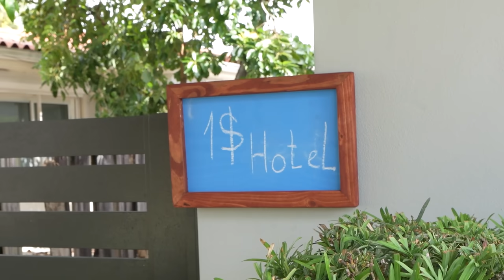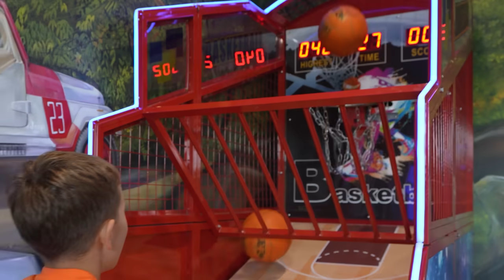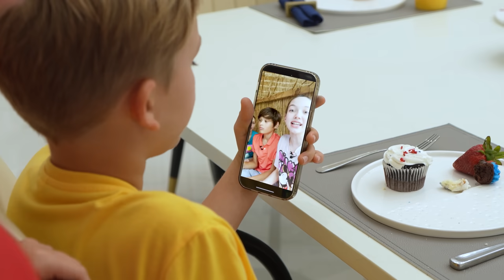¡Habitación de hotel de $1 frente a $100.000!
¡Hoy Vlad y sus amigos están ganando el Hotel Challenge de $1 frente a $100,000!
Habrá 2 equipos: uno irá a un hotel barato y el otro a uno caro.

¿Cómo pasarán sus vacaciones?